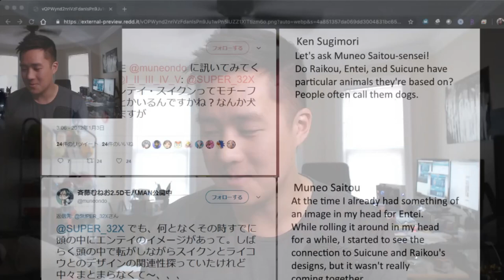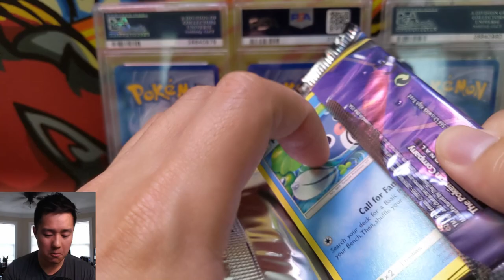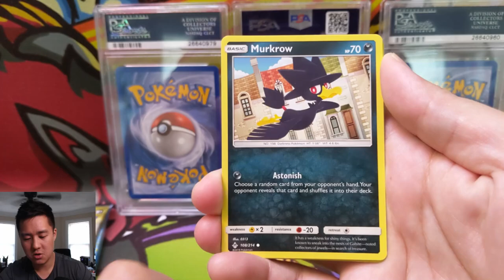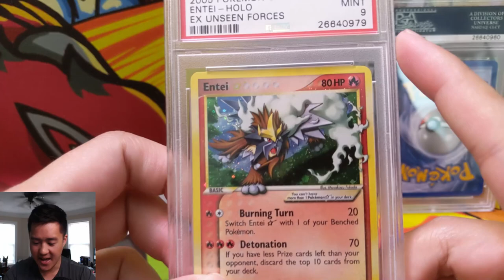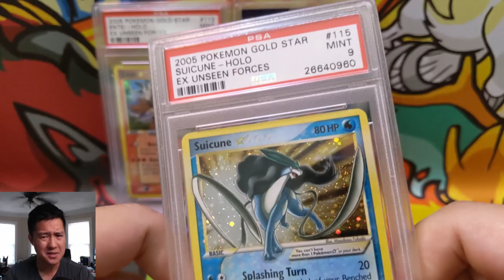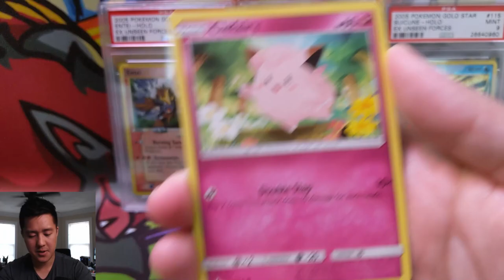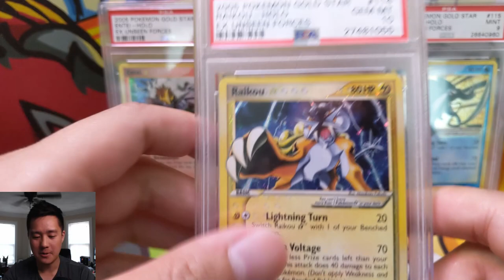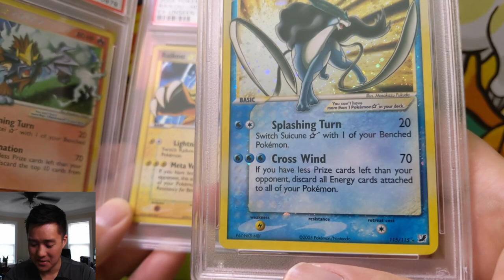PSA SHOWCASE: Legendary Beasts are CATS OR DOGS!! + Unbroken Bonds opening!! Pokemon TCG